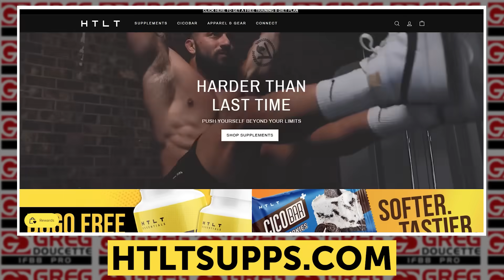Head... NO. Mouth... YES!